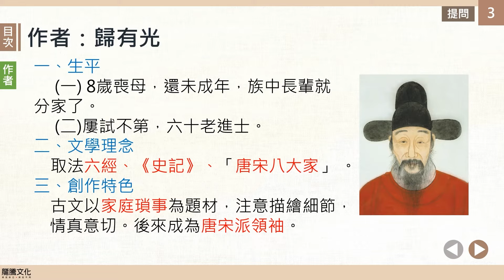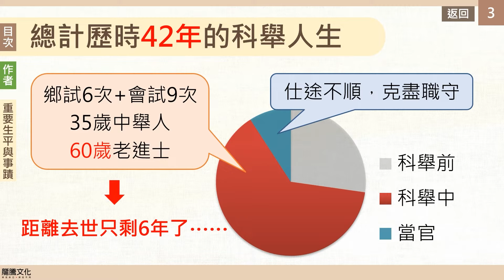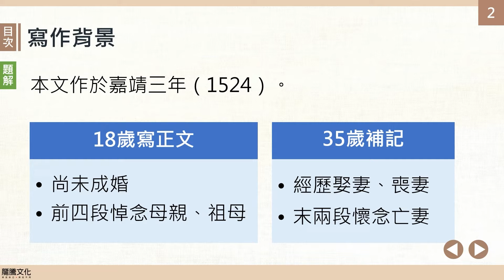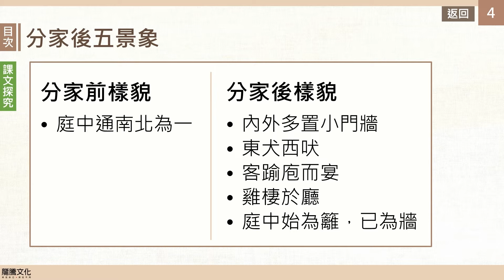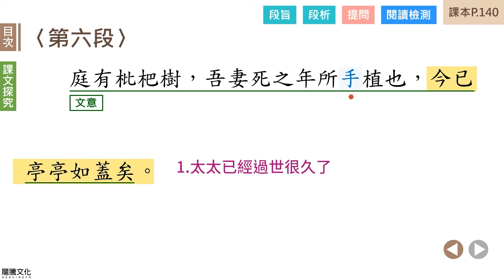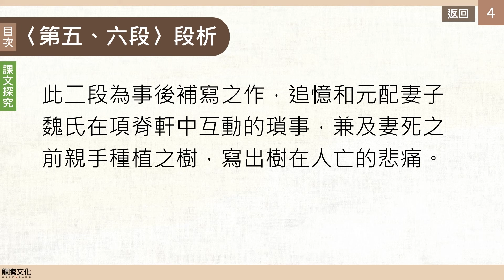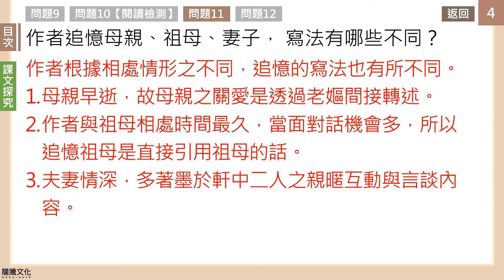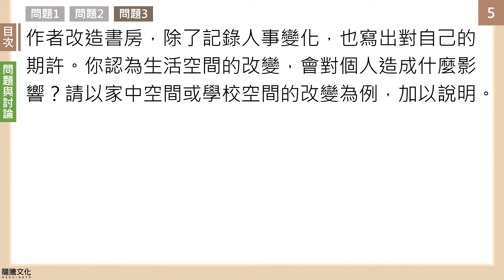龍騰©線上學堂 第一冊 第十課 項脊軒志║台中二中 沈秀蓉老師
00:00 題解、作者
04:47 課文講解：第一段
14:30 課文講解：第二段
27:27 課文講解：第三段
28:47 課文講解：第四段
32:16 課文講解：第五、六段
39:59 問題與討論